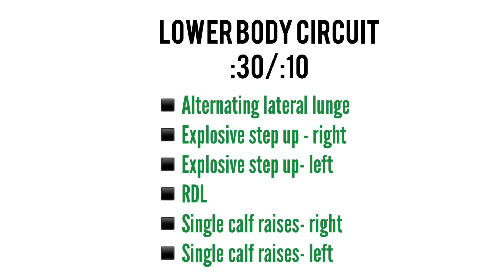Lower body :30/:10 Circuit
:30 work / :10 rest
4 SETS